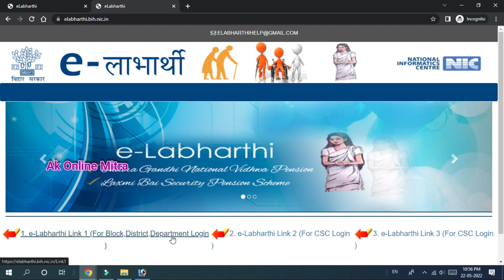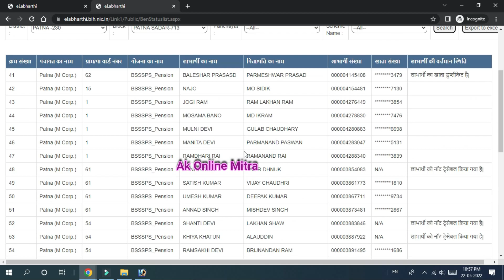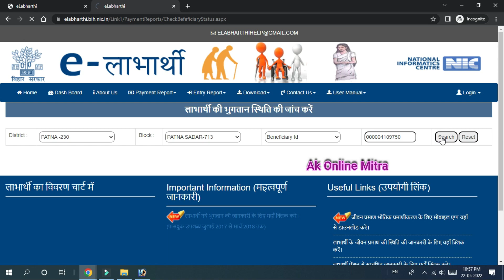लाभार्थी को नॉट ट्रेसेबल किया गया है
केवल नाम से पेंशनधारी का सारा डिटेल कैसे निकाले और
किसी भी पेंशन को डिस्ट्रिक्ट से ब्लॉक्ड किया गया है, या ब्लॉक से ब्लॉक्ड किया गया है |
 ऐसा  क्‍यों होता हैा अगर ब्‍लॉक्‍ड हो गया है तो चालू कैसे कराऍ जानने के लिए इस वीडियों को देखें
लाभार्थी को नॉट ट्रेसेबल किया गया या लाभार्थी का पेंशन स्टॉप किया गया हैा

Labharthi ko not traceble kiya gaya hai
elabharthi status me Labharthi ko not traceble kiya gaya hai
elabharthi status me लाभार्थी को नॉट ट्रेसेबल किया गया है|